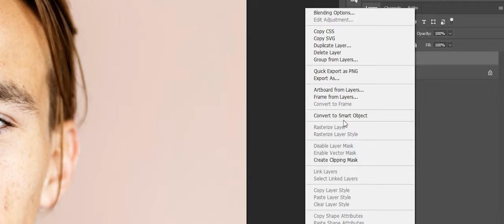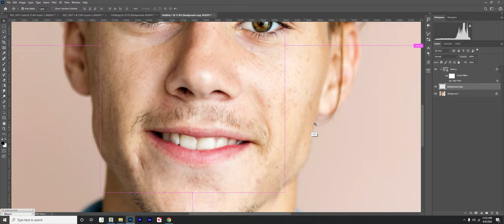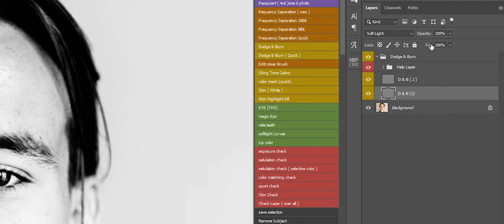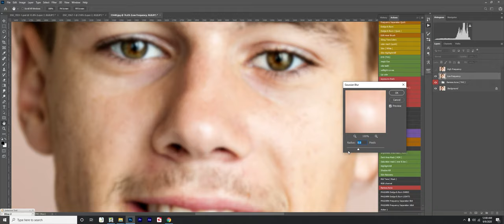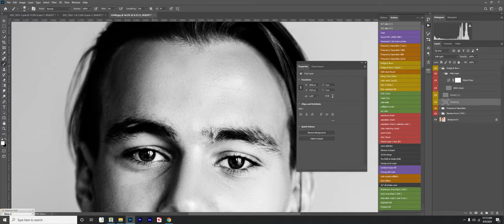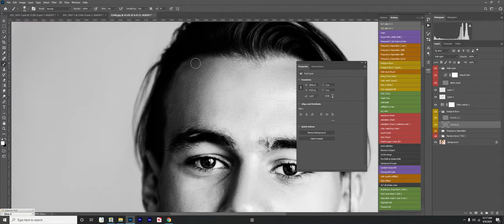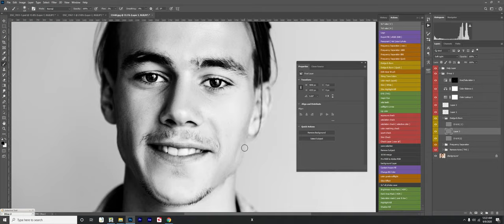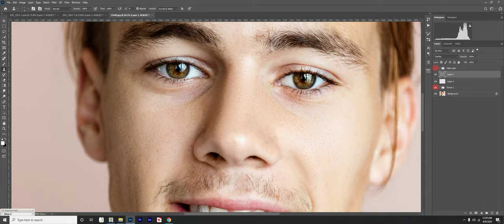Skin Retouching With THSAction YouTube